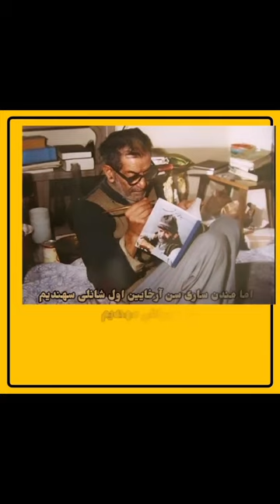Ustad şəhriyar və bulud qaçurlu'nun t birbirilə tanış olması.